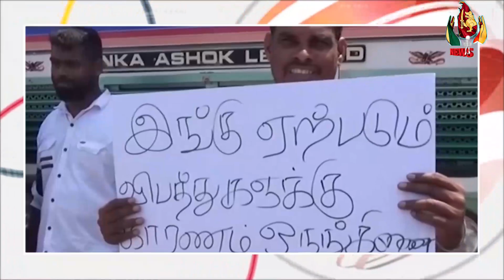இன்றைய செய்திகள் ஒரே பார்வையில் - 17.07.2023 | srilanka tamil news | srilanka news today|tamilnews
இலங்கையின் இன்றைய முக்கிய செய்திகள் 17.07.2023 | srilanka tamil news | srilanka news today|tamilnews